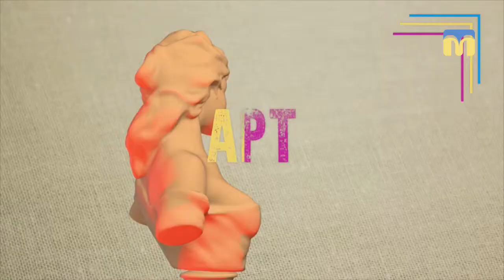04.05.2019. Арт-простір. Особливості театрального мистецтва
Гість програми - Віктор Смірнов - громадський діяч, артист та режисер.
Віктор розповів про те, як режисери вистав вибирають акторів на ті чи інші ролі, чому театр багатогранніший за кіно і чи можуть актори з Миколаєва конкурувати із зарубіжними колегами по сцені.